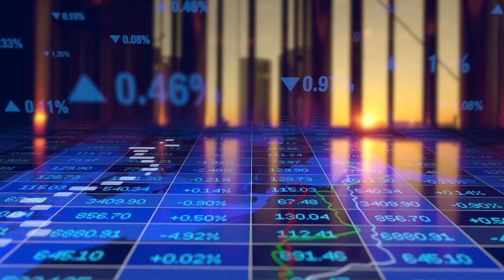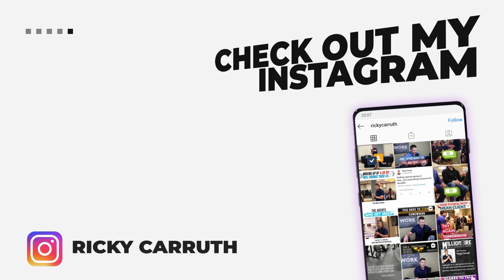Ryan Serhant | It's Always Going To Be Hard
Download all my free real estate scripts and the 60 Day Challenge for real estate agents in the free courses Watch the entire interview with Ricky Carruth and Ryan Serhant

Join my completely free real estate coaching program with full 90 day action plan, course and scripts